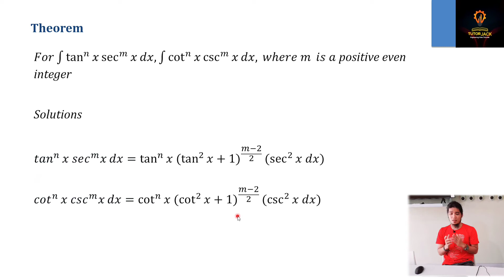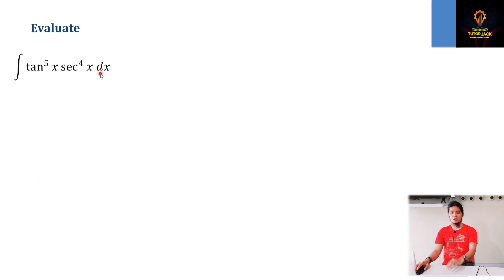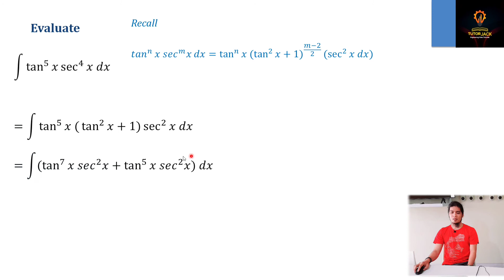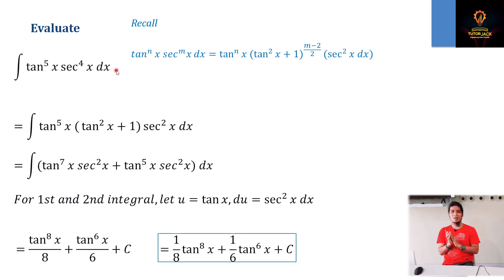Trigonometric Integrals Case 6 | Sample Problem | Integral Calculus Lesson 15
Integral Calculus is the branch of calculus that deals with finding the total size or value of lengths, areas and volumes.

Video description:
This video discusses the Case 6 of integrating trigonometric functions using a sample problem.

Sample Problem:
∫tan^5⁡𝑥 sec^4⁡𝑥 𝑑𝑥